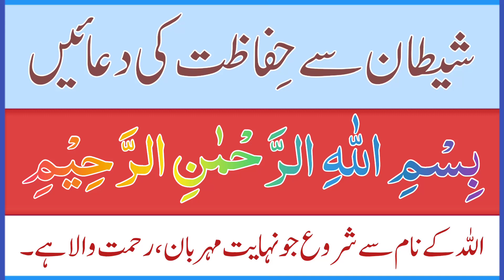Prayers For Protection From Devil | shaitan se hifazat ki duain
In this Video insha Allah We Will Recite powerful 2 duas
with most beautiful voice.

Covered Topics

Prayers for protection from devil
Shaitan se hifazat ki duain